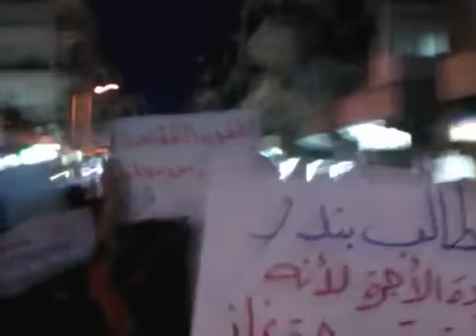5 6 Aleppo أوغاريت حلب حي صلاح الدين , مظاهرة مسائية حاشدة ثلاثاء الغضب لأجل الجولان ج2